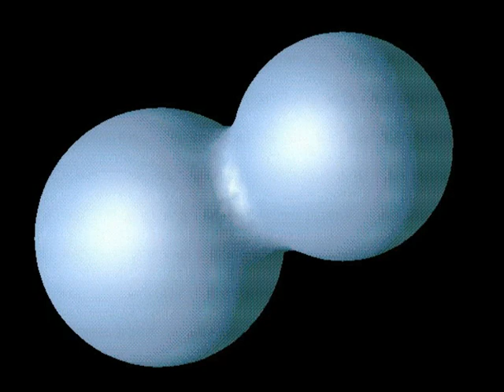Goblet - Dungeon Master Live from the Bug Jar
Futon takes the lead for this blistering assault to the sences.

Rochester NY was never the same.